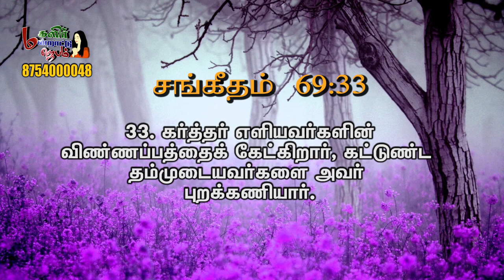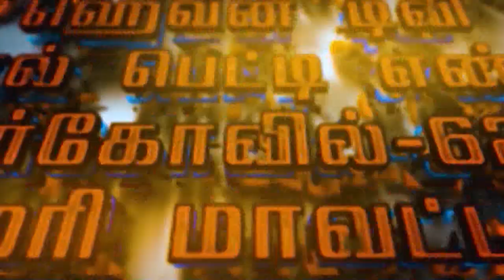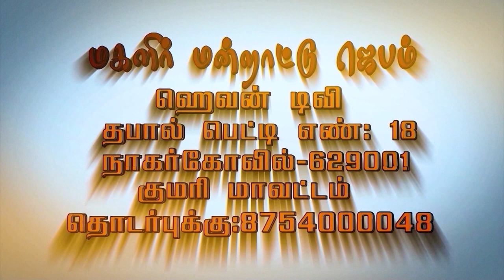மகளிர் மன்றாட்டு ஜெபம் || Episode -760| SIS.REBITHA DEVA DASS |MMJ|| Womens Prayer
மகளிர் மன்றாட்டு ஜெபம் ||  Episode 760| SIS.REBITHA DEVA DASS |MMJ|| Womens Prayer |MMJ|| Womens Prayer

📺 Heaventv India Channel
⭕TCCL : 729
⭕SCV : 178
 Also on IPTV📺,Heaven Tv India App & Apple Tv